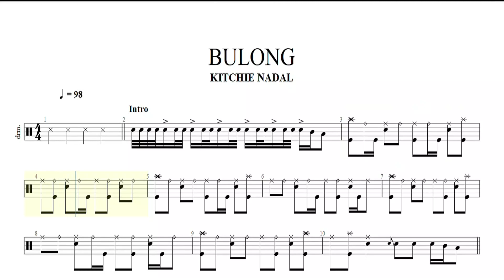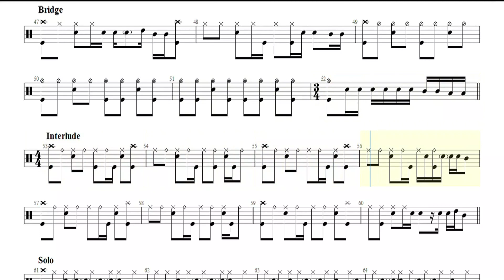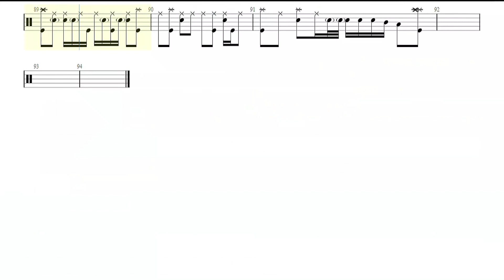BULONG KITCHIE NADAL DRUMLESS PLAY ALONG WITH NOTATIONS